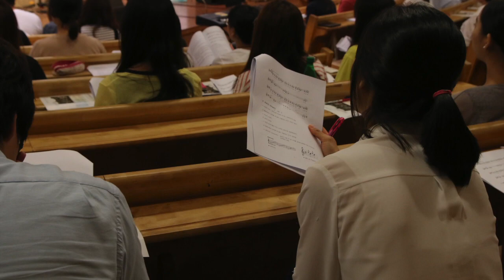[Anointing] 어노인팅 신디사이저 세미나 (2016_0808)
[어노인팅 신디사이저 세미나] 스케치 ^^
■ 일시_2016년 8월 8일(월) / 7:30PM -10PM
■ 장소_서울 장충교회, 3층 글로리아 홀
■ 강사: 박홍기(guest) 채푸른, 김다혜(어노인팅)
■ 주관: 어노인팅 예배학교(AWI)

● anointingmusic.com (Online shop / 음반, 악보, MR 판매)
● anointing.co.kr (Web)